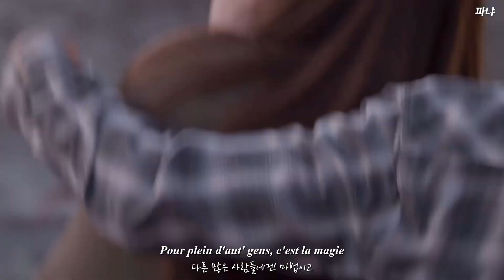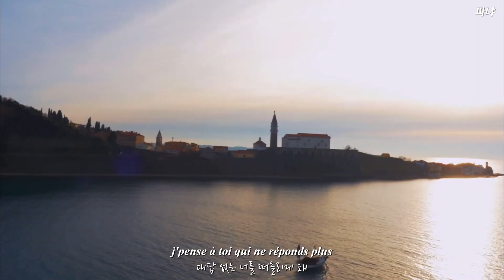[서연하] 넌 항상 나의 일부일 거야